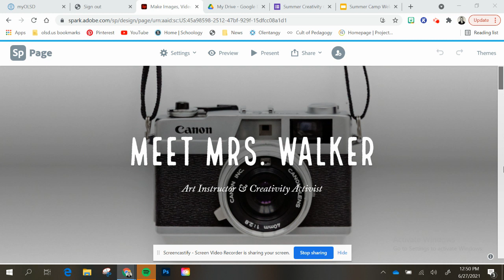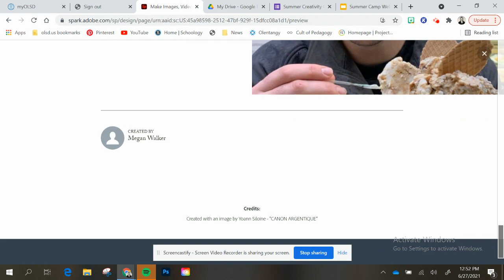Creativity Camp Introduction